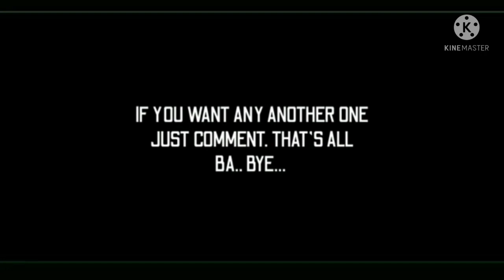Aaj itna bada bezati meri college me 😔